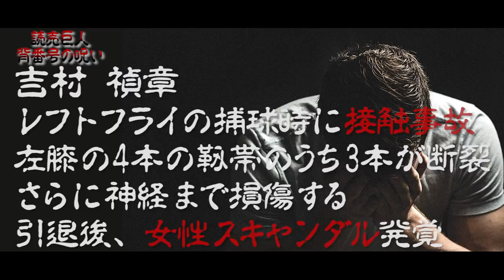【野球界の都市伝説】ボールが落ちて来ない球場がある？！